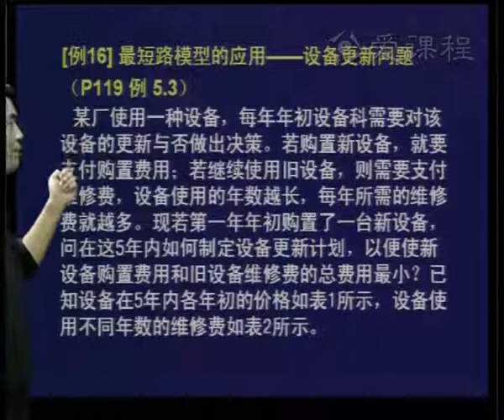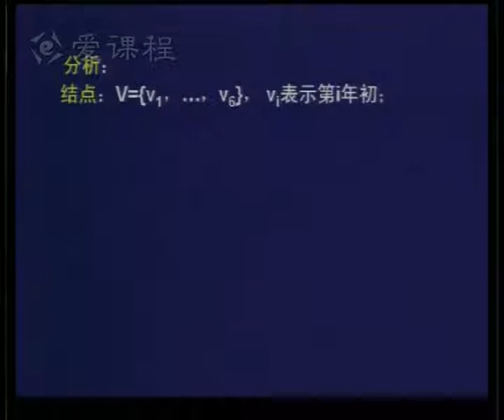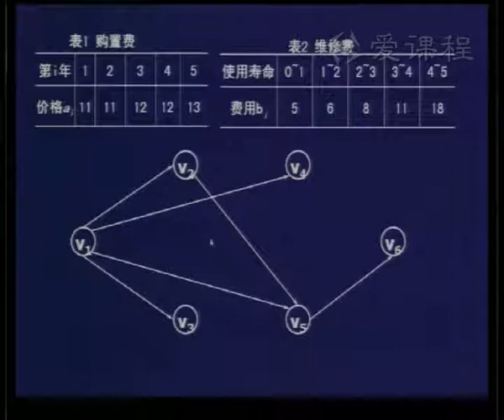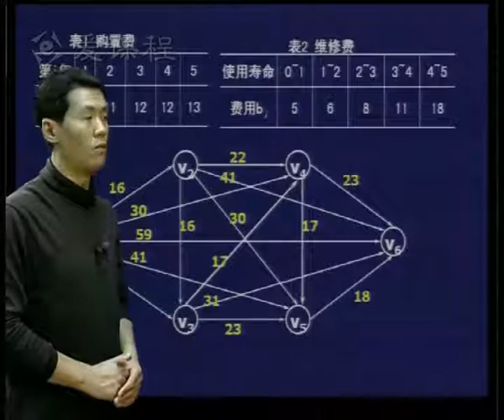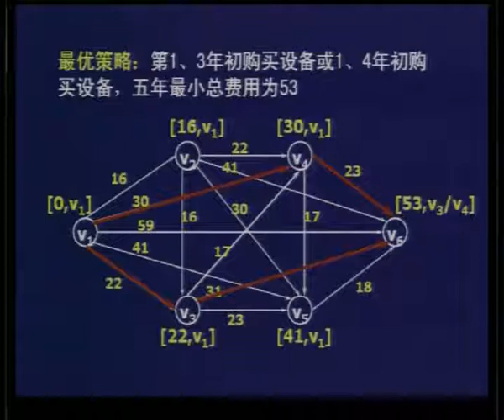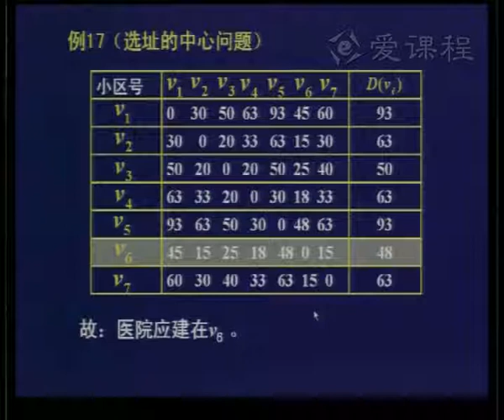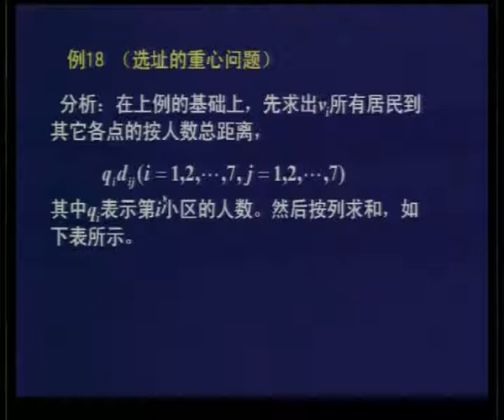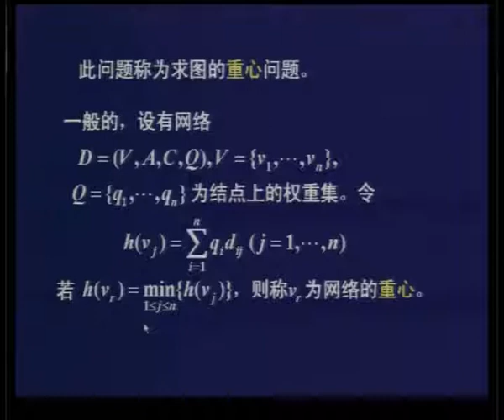最短路问题 教学录像（2）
运筹学:最短路问题-教学录像（2）